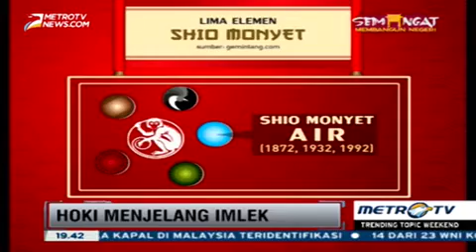Roy Kiyoshi Trending Topic weekend metro tv edisi Imlek 7 febuary 2016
Roy kiyoshi
roy kiyoshi